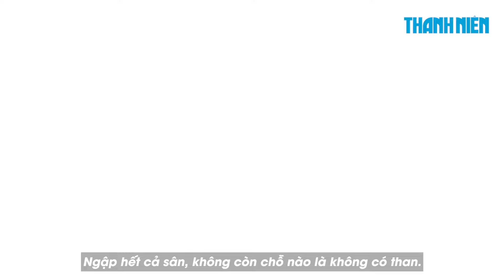10 năm sống khổ bên bãi tập kết than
Nhiều năm qua, người dân tại phường Đáp Cầu (thành phố Bắc Ninh, tỉnh Bắc Ninh) ‘chạy trốn' trong chính nơi ở của mình khi mà bụi than, nước than từ bãi tập kết than ‘truy cùng đuổi tận' vào nhà cửa gây ô nhiễm nghiêm trọng.

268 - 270 Nguyễn Đình Chiểu, Phường Võ Thị Sáu, Q.3, TP HCM